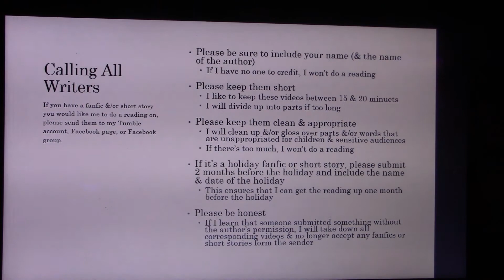The Search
Sabine and Ahsoka continue their search for Ezra. For Ahsoka it's a mission to find her fellow Jedi. For Sabine it's a quest to find the love of her life.